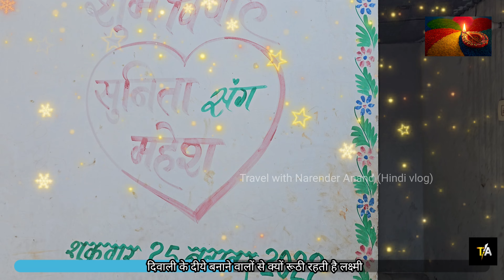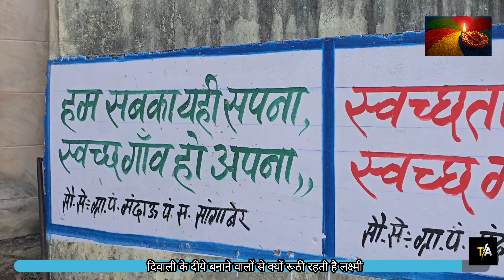दीवाली के दीये बनाने वाले| Diwali 2024 | गरीबों की दीवाली | Mandau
दीवाली के दीये बनाने वालों से क्यों रूठी रहती है लक्ष्मी | Diwali 2024 | गरीबों की दीवाली | Mandau
मित्रों
दिवाली से चंद दिन पहले मुझे जयपुर से लगभग 10 किमी दूर मंदाउ गांव जाने का मौका मिला जहां कुछ प्रजापत परिवार मिट्टी के दिए, लक्ष्मी गणेश, कलश आदि बनाते हैं. मिट्टी को आकार देकर उन में रंग भरने वालों की जिंदगी कैसी है?  यह  जानने की कोशिश की. मेहनतकश  शिल्पकार हर हाल में खुश रहते हैं. न जाने उनसे क्यों लक्ष्मी रूठी रहती है. साल भर मेहनत करने के बाद वह मुश्किल से दो वक्त की रोटी का जुगाड़ कर पाते हैं.
# दीएबनानेवाले
# दिवालीऔरगरीब

Narender Singh Anand
nare_nder1950
you tube